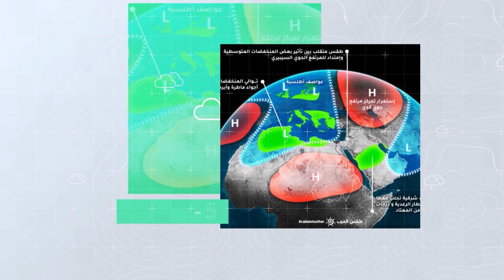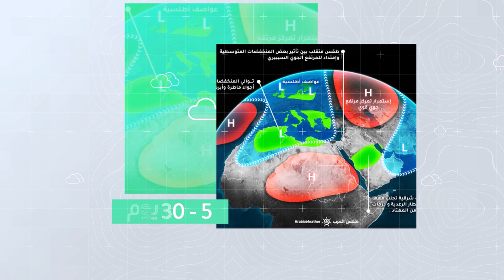طقس العرب - السعودية | النشرة الجوية الأسبوعية | الأحد 19-6-2022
طقس العرب